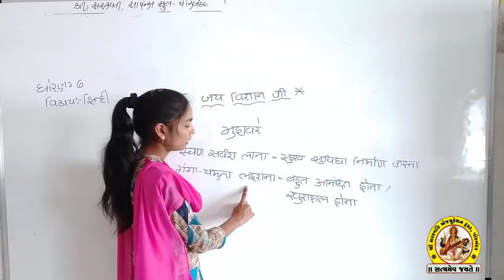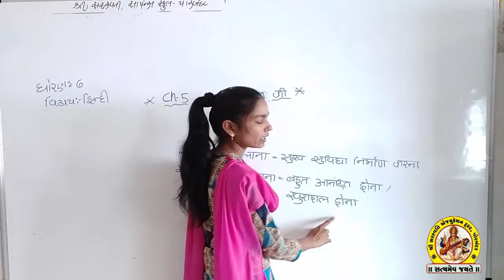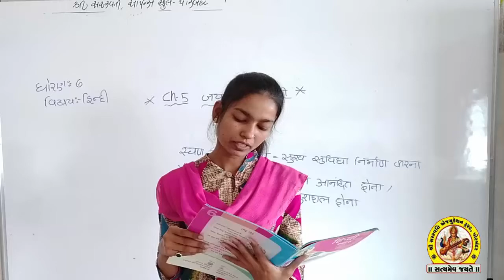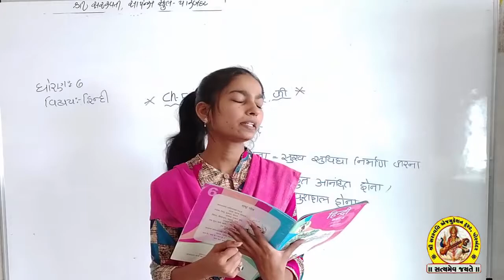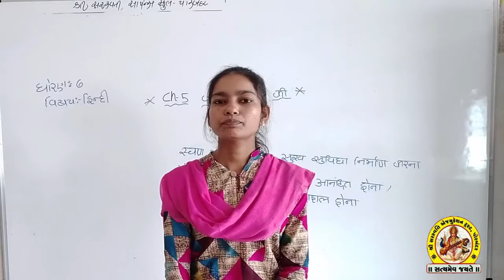STD-6 SUB-HINDI SHREE SARASWATI SCIENCE SCHOOL, PORBANDAR